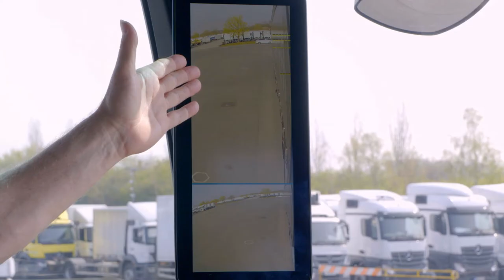MirrorCam in Action - Mercedes-Benz